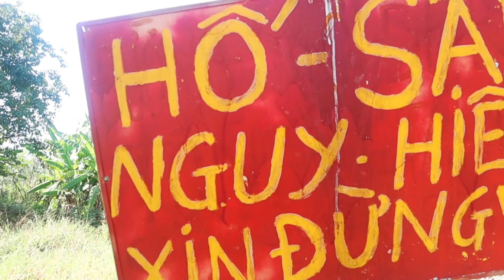Bắt cá miền tây, bất chấp nguy hiểm rủ đám siêu quậy || MS7 Vlogs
Bắt cá miền tây, bất chếp nguy hiểm rủ đám siêu quậy || MS7 Vlogs

Trong khu vực ao này luôn được chính quyền địa phương để biển báo hố sâu nguy hiểm
Hôm nay Miêu Seven7 tôi bất chấp nguy hiểm rủ theo một đám siêu quậy
Đám nhóc siêu quậy vào nó phá banh ta lông hồ cá luôn cá không bắt đủ cho tụi nó ăn, anh em chúng tôi lại phải lội bất chấp nguy hiểm lội sông hái me về cho chúng nó ăn, nguy hiểm gì tầm này nữa kkk
Mời các bạn đón xem team chúng tôi đi bắt cá như những anh hai lúa miền tây thực thụ nhé